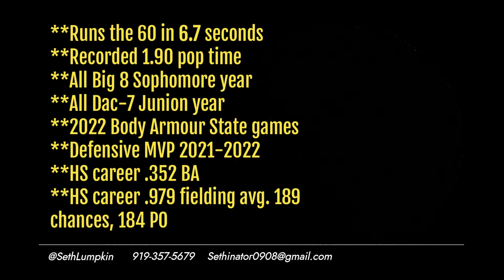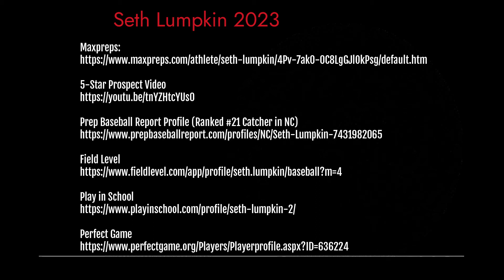Seth Lumpkin, 2023 Catching. Durham NC HS, 5-Star Select college prospect. Framing and technique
Seth Lumpkin is a 2023 High school baseball Catcher from Northern Durham NC HS. He plays on the 5-Star Select travel squad. Incredibly athletic, runs a 6.7 60, recorded pop time as low at 1.9 and is normally under 2.0. Has good grades, 3.9 GPA, 1120 SAT, 26 ACT. High baseball IQ who can hit back side, smart baseball runner, and is a leader from the catcher position. Confident arm behind plate and has picked off many runners. Strong arm, with 78 MPH catcher velocity (measured early 2022), 83 IF velocity (2021), 84 OF velocity(2021) and pull down drill 90MPH (2022). Works hard behind plate at EVERY aspect of the position. This video showcases his ability to frame which assists his pitchers to work off the plate some and to avoid the sweet spot for hitters. Huge tool that a lot of catchers simply do not do well.

Works incredibly hard, and with 6'1" frame sky is the limit. IS working out 3 times a week with additional speed classes. Goals are to be 6.5 in 60. Will retake SAT with goal of 1250, current weight last yard was 145, currently 165, and target for senior year is 180. College programs can increase this. He puts up these numbers without the weight, IMAGINE WHAT HE CAN DO AT 200 POUNDS.

Maxprep